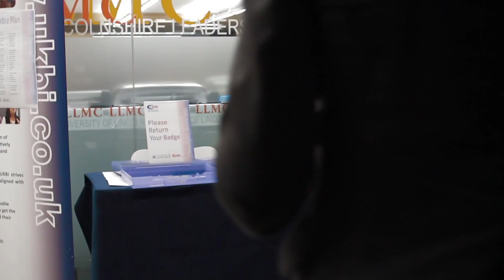UKBI Annual Conference 2012 interview with Dr Steve Hampson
During the recent UKBI Annual Conference in Lincoln we had the opportunity to interview some of the conference delegates. Here we hear from Dr Steve Hampson of Powerhouse ventures New Zealand